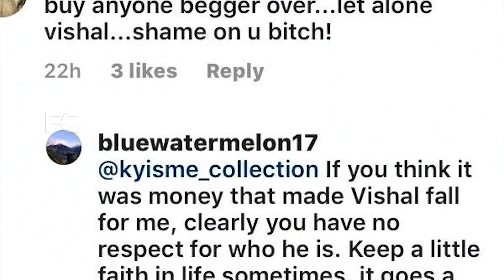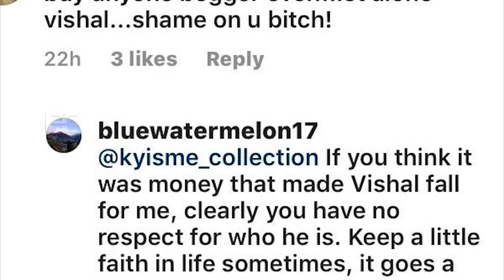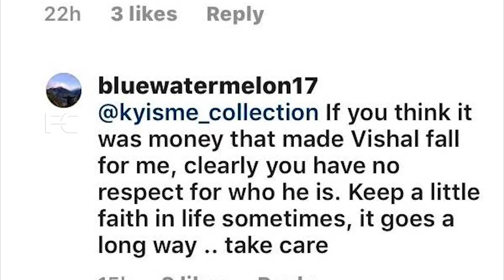അനീഷ കോടീശ്വരി വെറുതെയല്ല വിശാൽ വരലക്ഷ്മിയെ ഒഴുവാക്കിയത് | Vishal anisha trolled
Watch അനീഷ കോടീശ്വരി വെറുതെയല്ല വിശാൽ വരലക്ഷ്മിയെ ഒഴുവാക്കിയത്,കൊടികൾക്ക് മീതെ | Vishal anisha trolled